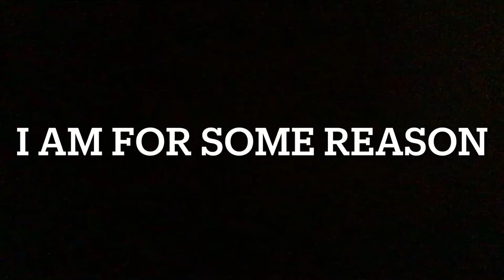Who Knew I was Good At Fortnite!?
Have a good day and I appreciate every one who subs